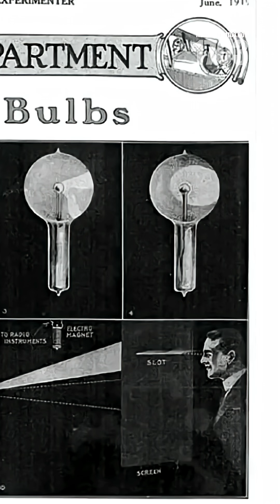Nikola Tesla: The Forgotten Genius Who Could Visualize Electricity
🧠⚡ Discover the SHOCKING truth about Nikola Tesla - the genius who could memorize entire books and spoke 8 languages! From his incredible 3D visualization abilities to his grueling 20-hour workdays, Tesla's brilliance changed our world forever. Learn how he ACTUALLY invented radio before Marconi and revolutionized electricity, yet died penniless and alone. His dream of wireless global power created lightning bolts over 130 feet long!